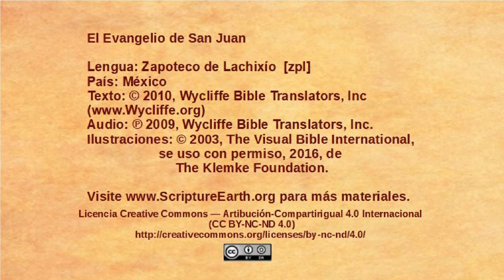Zapoteco de Lachixío- John 3:1-21 - Jesus speaks with Nicodemus [zpl]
Selection from the Gospel of John in the Zapoteco de Lachixíolanguage of Mexico [zpl]